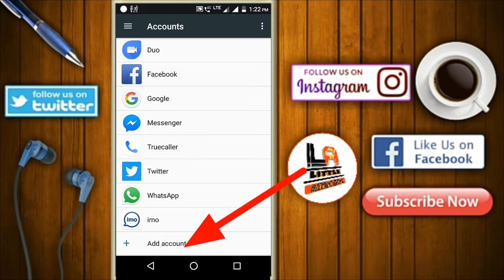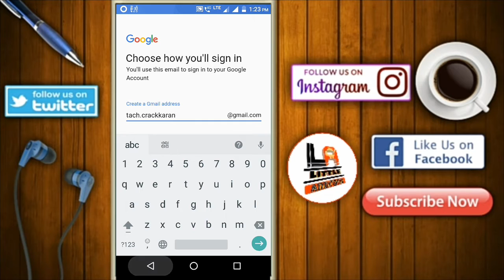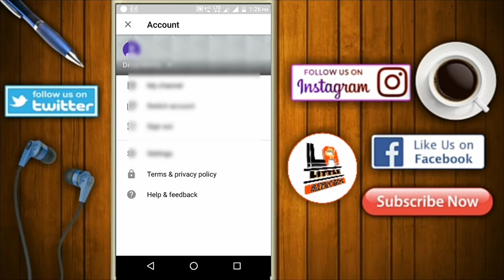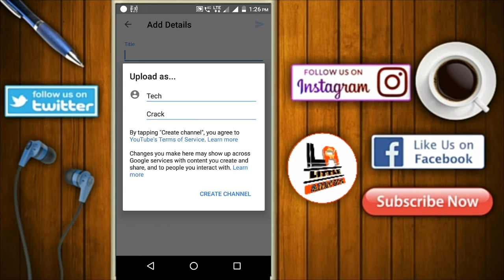How To Create Channel And Upload Video In YouTube